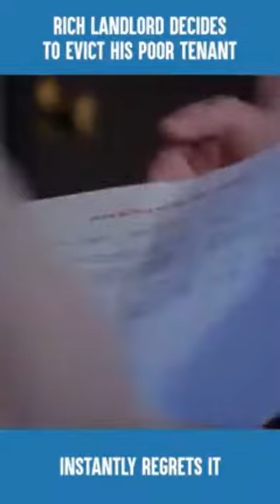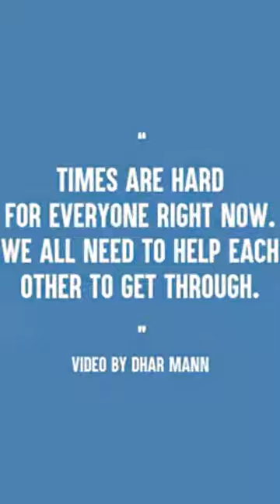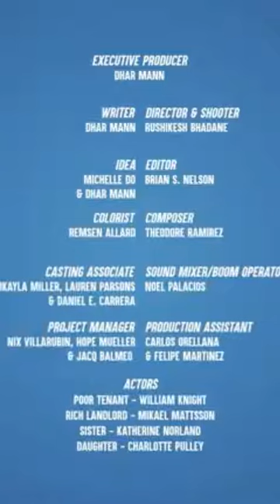This is very heartfelt as rich man decides to evict his poor tenant.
Things are very hard now for everyone and we should learn to help each other through